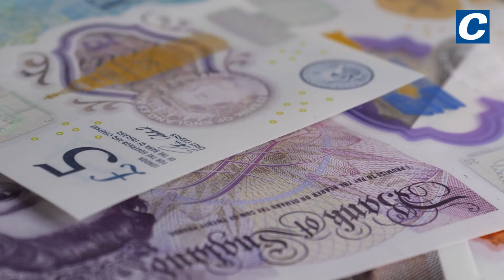Son lost all his possessions including dad's ashes when his Newcastle flat was cleared by mistake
A son lost all of his possessions including his dad's ashes when his flat was cleared out by mistake.

Warren Dodds returned from a short break away to find that his property in Benwell in Newcastle had been stripped bare. The 31-year-old said all his belongings, including his flooring, had been removed.

Warren, who lost his dad Peter Dodds, 43, nine years ago, said that his most sentimental items had also disappeared. They included his father's ashes, which were in a pendant, as well as his watch and photographs of them together.
He said he contacted Bernicia Homes, which manages the property, and was told that their contractors Orbis Protect had emptied the wrong flat. The housing company said all of his belongings had been destroyed.